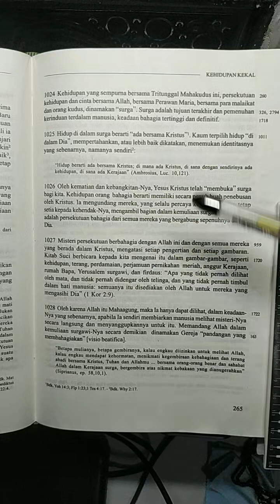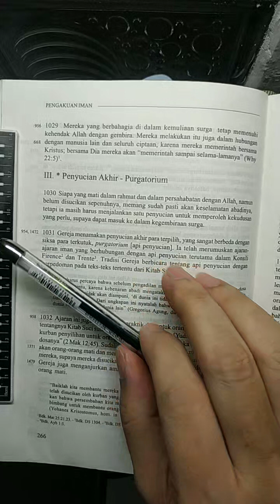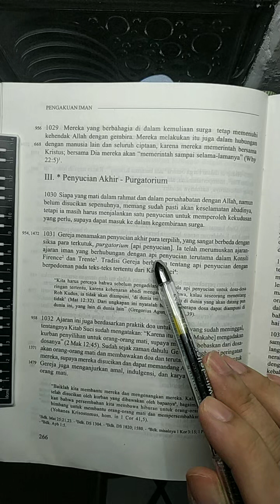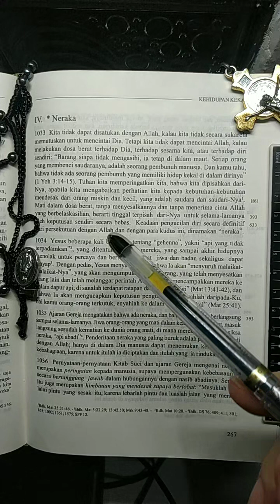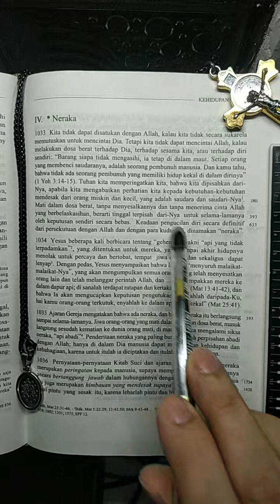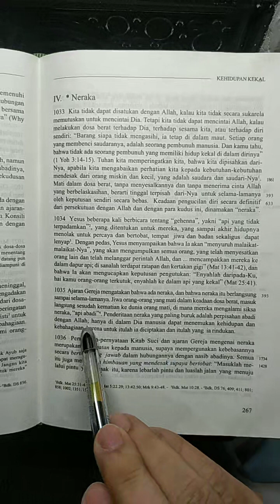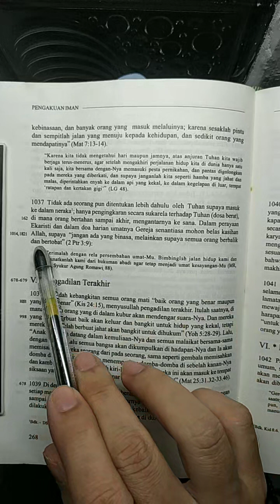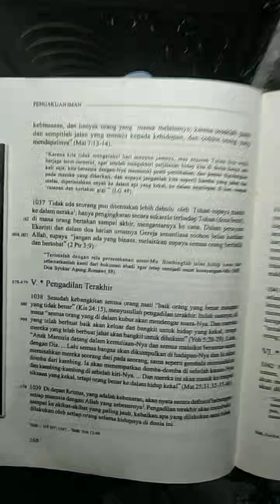KATEKISMUS GEREJA KATOLIK | aku percaya kehidupan kekal B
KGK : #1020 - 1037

Aku percaya akan kehidupan kekal adalah keyakinan Gereja bahwa setiap orang Kristen akan mengalami 2 pengadilan saat matinya. Pengadilan khusus / pribadi yang akan membawanya kepada Surga, Api Penyucian atau Neraka. Dan juga pengadilan akhir di kesudahan segala masa.

Follow Tiktok, IG, Twitter, Youtube: @komsakksm | Snackvideo: @komsakksmofficial | Telegram : komsakksmonline

LIVE tiktok tiap Kamis & Minggu: 22.00 wib